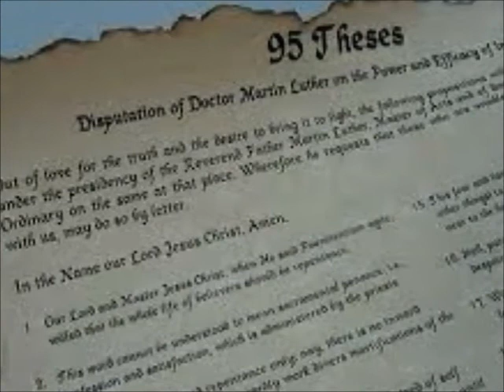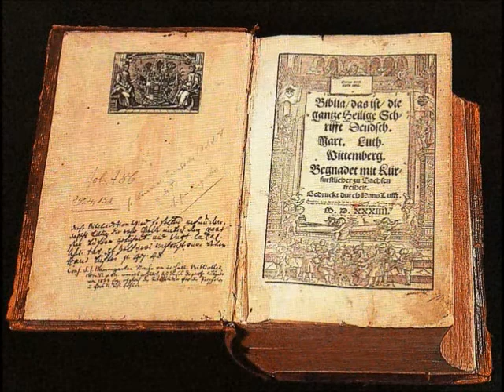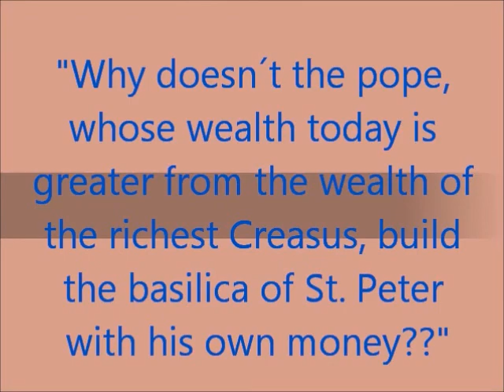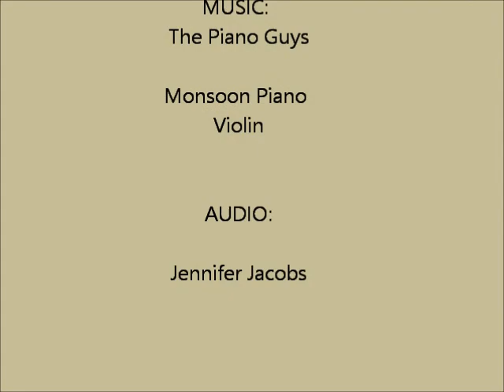Documentary Martin Luther